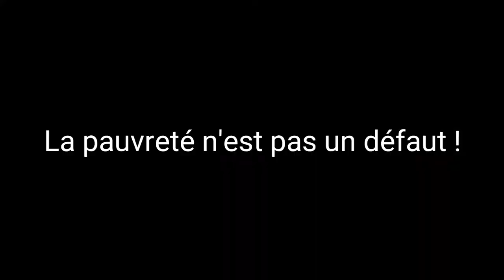La pauvreté n'est pas un défaut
90 secondes de fraternité par les jeunes du quartier de Ma Campagne ! Vidéo réalisée pendant les cités débrouillardes du 31 juillet au 04 août à Angoulême.